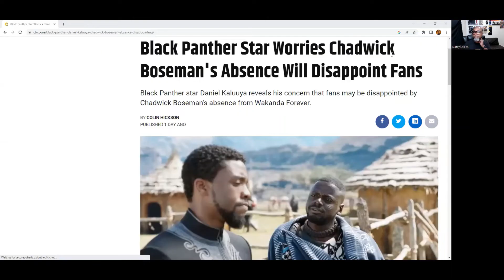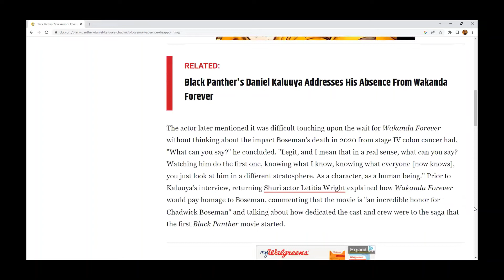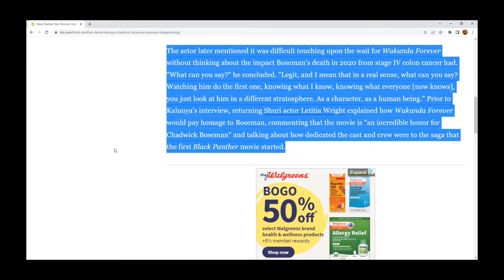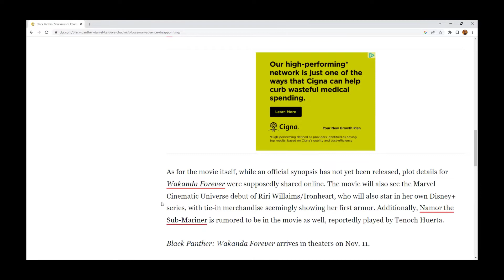Be Real with D-Real: Did Daniel Kaluuya know??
Daniel Kaluuya was part of a BILLION dollar franchise in Black Panther. Why'd he choose to walk away from it? Better pay with Jordan Peele doing Nope? He is one of the stars. Or MAYBE something else?
Let's get edutained!